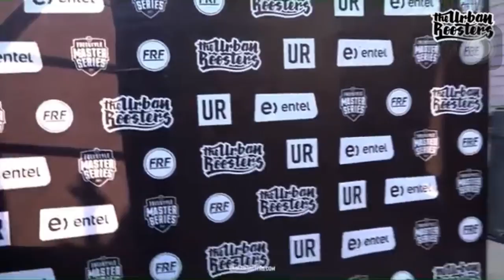VIJAYKESH🧨 MINUTO DE PRESENTACIÓN